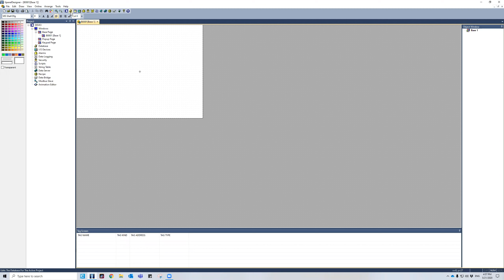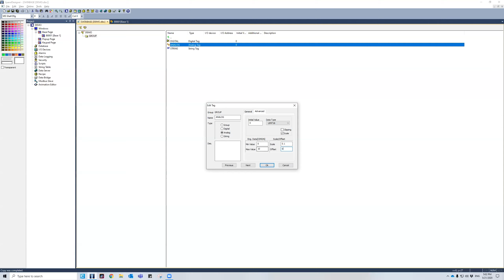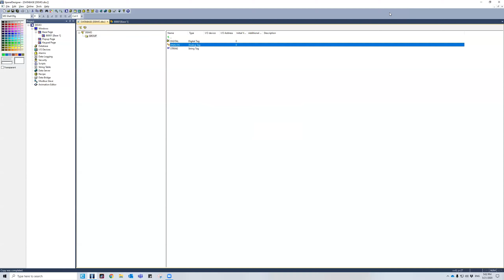Xpanel HMI Software Tagging Database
Learn how to use the Tagging Database feature on the XpanelDesigner HMI software for the CIMON Xpanel touch screen HMI. XpanelDesigner is an HMI interface design software that allows you to design your industrial touch screen control system.

About the CIMON Xpanel HMI

CIMON-XPANEL is a Windows CE based HMI unit. A combination of software and hardware, suitable for various monitoring needs within industrial sites.

Durable Reinforced Aluminum Die casting (12, 15 inch)Improved heat and shock resistant case, protects vital electrical components.

High Quality LED DisplayLow-power, low-heat, full-brightness and vivid color display.

Variety of interfaces includingEthernet, Serial (RS232/485), USB Host/Tool, and SD card slot options.

Convenient and Powerful Designing ToolXPANEL Designer has powerful features, including an unlimited tag database, communication drivers, more than 20,000 graphics library objects and a user-friendly interface making for easy development and integration.

Real-time Data LoggingData can be saved to its internal memory, SD Card, or USB Memory.

Page ResizingProject can be transferred to other XPANEL models resized.